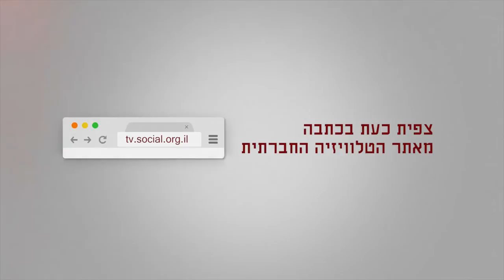הפגנת תמיכה בסרבני גיוס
ביום שבת (ה-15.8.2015) תנועת יש גבול ערכה הפגנת תמיכה בסרבנים עידו רמון וירון קפלן מול כלא 4 בצריפין. שאלנו את הפעילים מה נותן להם את הכוח לחזור להפגין שוב ושוב למען הסרבנים.